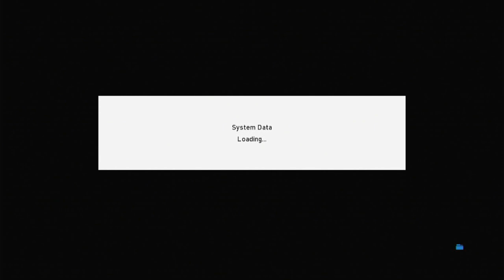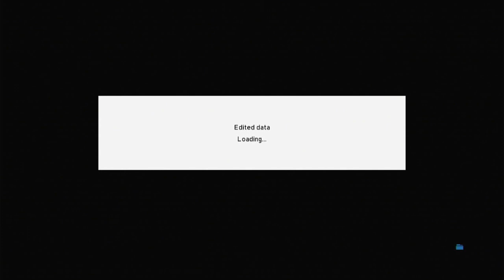NEW GRAPHIC MENU PES2022 SEASON WINTER PS3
NEW GRAPHIC MENU PES2022

-wajib sudah terinstall GEMBOX SEASON WINTER REV1

APA YANG BARU :
- NEW GRAPHIC MENU
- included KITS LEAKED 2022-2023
pasword in vidio
UNTUK MENGEMBALIKAN KE MENU GEMBOK OFFICIAL

CREDITS :
- Itoy Gembox Patch
- EsLaM